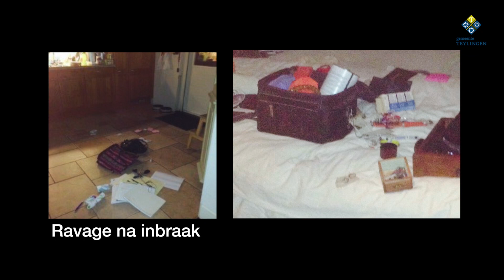Burgerjaarverslag Teylingen Veiligheid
7 juli 2016 - Een inbraak kan een behoorlijke impact hebben op iemands leven. Burgemeester Carla Breuer gaat langs bij een inwoner die een inbraak heeft meegemaakt en bezoekt de politie om te horen wat de cijfers zijn in de Gemeente Teylingen en tips om inbraken te voorkomen.